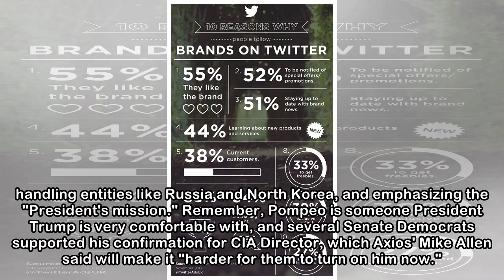Twitter follows Facebook in backing online ads bill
CIA Director Mike Pompeo is testifying tomorrow before the Senate Foreign Relations Committee as part of his nomination process for Secretary of State. What to watch for: As seen in prepared remarks s...